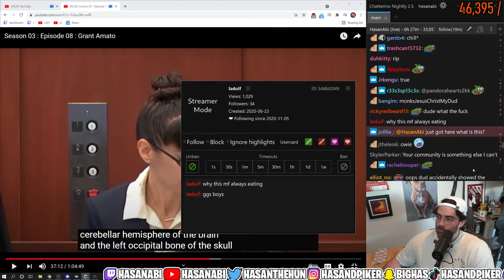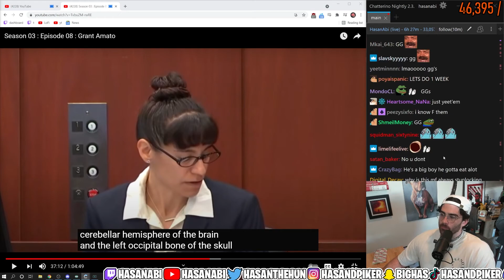Hasan claps chatter over dumb take about him always eating